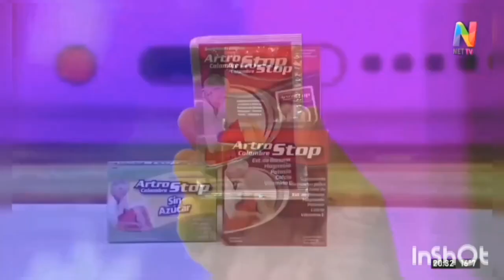Cone hablando de su relación en Editando Tele